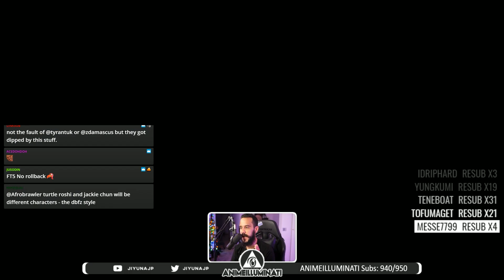DBFZ Might Have Rollback In The Future...?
Master Roshi character breakdown speedrun also included.